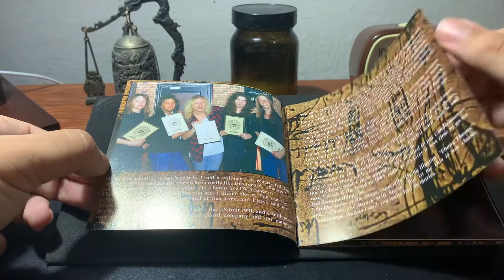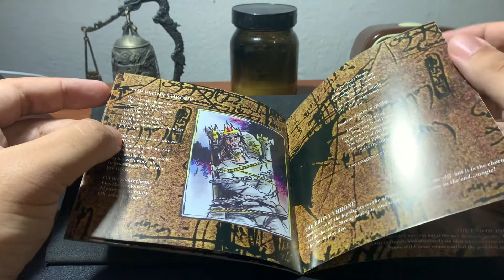Audiorama Unboxing: Candlemass - Chapter VI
Unboxing of "Chapter VI", by Candlemass.
Playing in the background is "The Dying Illusion", from the very same artist and album.